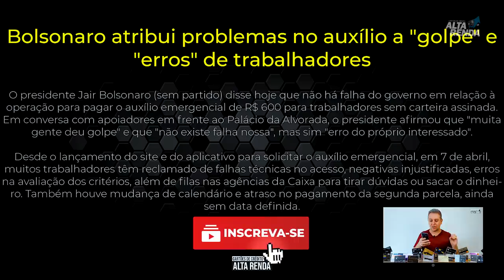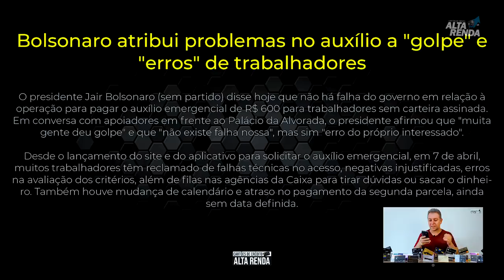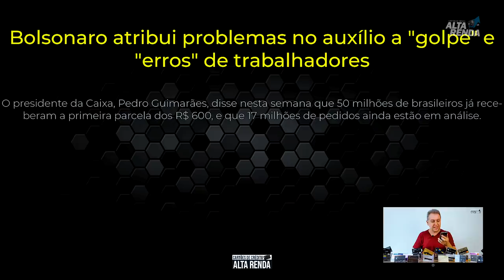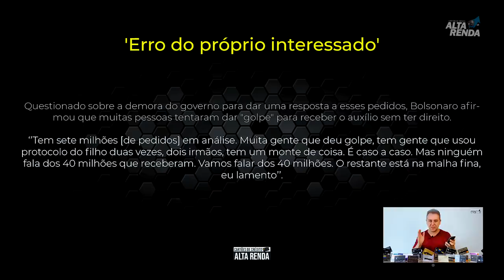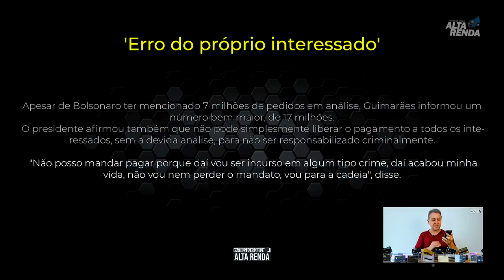💳Auxílio "Segunda Parcela" R$600, Governo alega que não tem erros no Programa. Será Verdade?😷